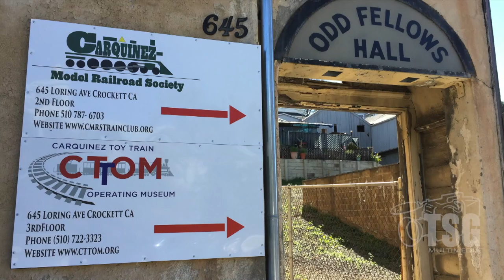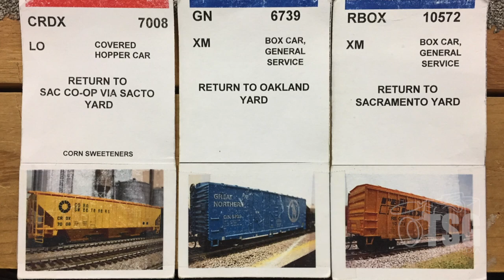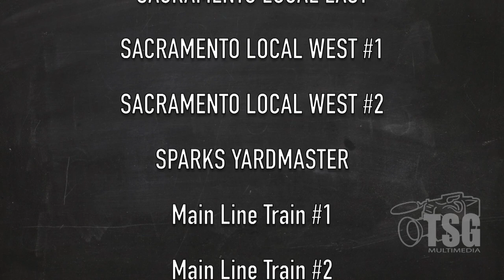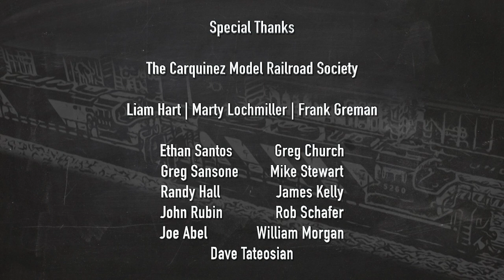Model Railroading 101 Informal Operations with Car Cards MR101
In our last episode, Seth Neumann introduced us to Operations on model railroads. This time, we take a closer look at one approach that could be described as less formal and more beginner-friendly.

Car Card Ops is an easy-to-grasp style of operating that assigns a purpose to every movement of every piece of equipment on the railroad while simultaneously offering an uncomplicated setting for beginners to learn how to work on a model railroad with the other people doing similar jobs. CMRS runs such operating sessions monthly on their large HO Scale DCC equipped layout.